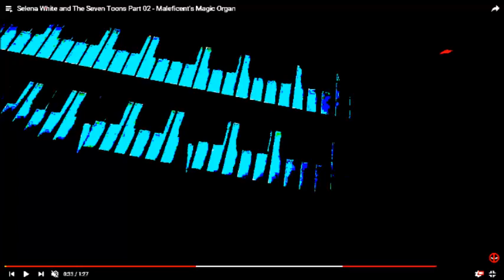0 The Wiggles